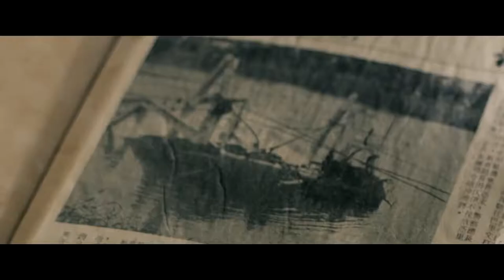9.13 The Returning 回家 Trailer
In 1972, September 13th a grieving tragedy occurred in Parit Buntar, where a ferry sank, carrying 20 passengers on board. Tragically all lives were lost, among them were 17 young students.

The local citizens blame it on Ah Han although it was an unintentional negligence of him. Ah Han the bus driver became hated by locals. Even after twelve years, Ah Han still can’t forget pain and remorse of that tragic incident. One day, Ah Han suddenly got mad and ran out the house, and went missing. The next day, Ah Han's body was found floating by the river. Because of the loss of her father, Ah Han’s daughter, Ah Mei decided to return to the hometown to seek the truth. She started the odyssey of the "home" tour.